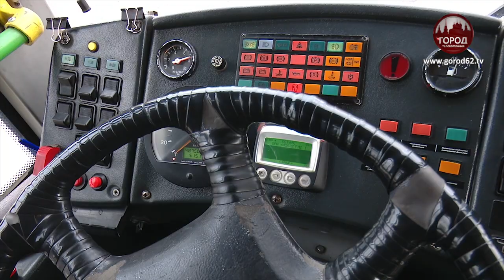ПОПОЛНЕНИЕ В УРТ